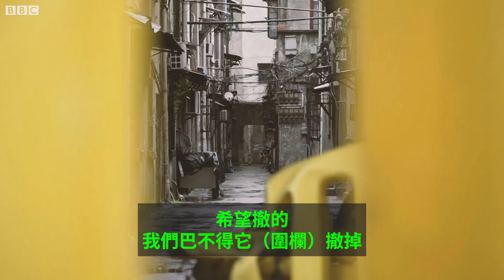武漢解封：武漢人說「解封了也不出門」－ BBC News 中文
北京時間4月8日零時起，中國新冠肺炎疫情最初的爆發地武漢將「解封」，76天的「封城生活」即將結束。

但一些社區仍被臨時圍擋所包圍，武漢人躲在圍欄後，內心仍未「解封」。